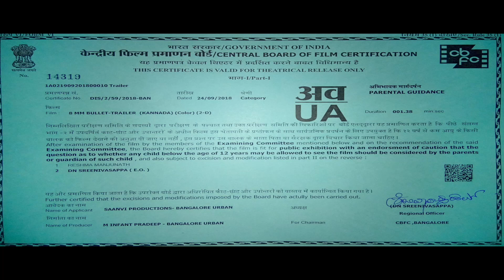8MM Bullet Official Trailer | New Kannada HD Trailer 2018 | Jaggesh, Vasishta N Simha, Mayuri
Watch 8MM Bullet New Kannada Movie Official Trailer, Starring Navarasa Nayaka Jaggesh, Vasishta N Simha, Rockline Venkatesh, Mayuri, Music Composed by Judah Sandhy, Directed by Hari Krishna S, & Produced by Narayana Babu, Infant Pradeep, Saleem Shah Under the Banner Hari Charan Arts & Saanvi Productions.

Album/Movie: 8MM Bullet
Artist Name: Jaggesh, Vasishta N Simha, Rockline Venkatesh, Mayuri
Producers: Narayana Babu, Infant Pradeep, Saleem Shah
Director: Hari Krishna S
Music Director: Judah Sandhy
Banner: Hari Charan Arts & Saanvi Productions
Music Label: Lahari Music